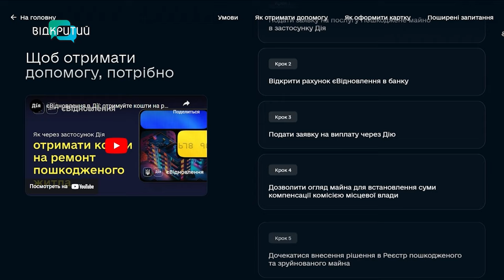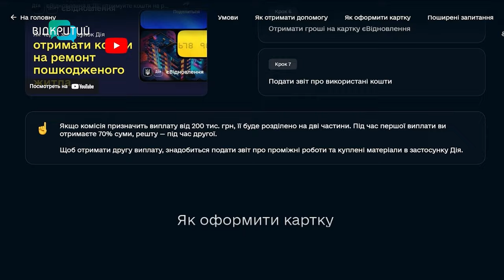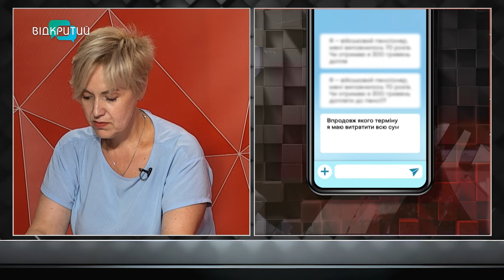Майже 220 млн гривень – на відбудову та ремонт! Як отримати КОМПЕНСАЦІЮ за ЗРУЙНОВАНЕ майно?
Понад 10 тисяч житлових будівель пошкоджено або зруйновано на Дніпропетровщині від початку повномасштабного вторгнення. В області опрацьовано майже 2,5 тис. заявок по компенсаціях на суму 150 млн гривень. По зруйнованому житлу сформовано 28 сертифікатів на загальну суму понад 61 млн та 4 грошові компенсації на більш ніж 8 млн гривень. Як отримати кошти? Про які юридичні тонкощі важливо знати постраждалим? В етері програми «Шах і мат» розповіла директорка департаменту житлово-комунального господарства та будівництва Дніпропетровської ОВА Валерія Гаркуша.

00:00 Зруйноване та пошкоджене житло: статистика Дніпропетровської області
01:23 Як держава підтримує тих, чиє житло зруйноване або пошкоджене?
02:58 Скільки людей в області отримали компенсації на ремонт та відбудову житла
04:15 Масована комбінована атака по Дніпру та області 8 липня: руйнування та пошкодження житлового сектору
05:18 Влучання ракети по багатоповерхівці 29 червня: скільки людей отримають компенсації?
05:43 Термін очікування компенсації
07:31 Як подати заявку про компенсацію в застосунку "Дія"?
09:20 Хто не може отримати компенсацію за програмою «Євідновлення»
10:06 Зруйноване або пошкоджене житло на тимчасово окупованих територіях - компенсація не передбачена
13:59 Запитання від глядачів
14:15 Звіт про витрачені кошти: чому важливо подати вчасно?
16:58 Де можна витратити кошти на ремонт?
17:50 Житло зруйноване повністю, як отримати сертифікат чи кошти на самостійну відбудову?
19:43 Не згідні з сумою компенсації: що робити?
20:19 Куди звертатися за консультацією?
22:32 Бліц